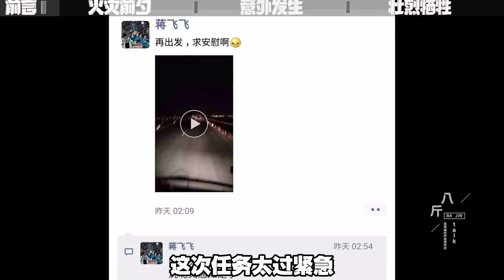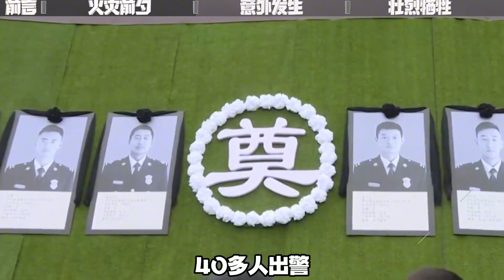2019年涼山森林突現大火，出警40人犧牲30人，其中兩位00后消防員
2019年涼山森林突現大火，出警40人犧牲30人，其中兩位00后消防員

No.1 | 2003年山東漁民打撈一潛艇，打開門發現，其中有70具我國海軍尸體

 No.5 | 1996年49奸殺案爆光后，18歲少年兇手被槍斃，法院卻說當年判錯了